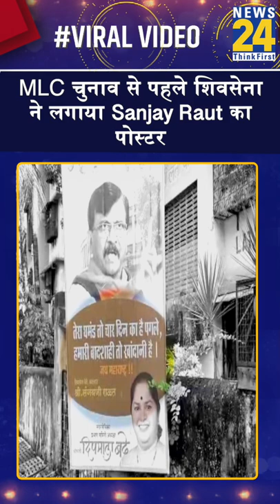MLC Election से पहले Shivsena ने लगाया Sanjay Raut का पोस्टर | Viral Video | News24 Shorts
MLC Election से पहले Shivsena ने लगाया Sanjay Raut का पोस्टर